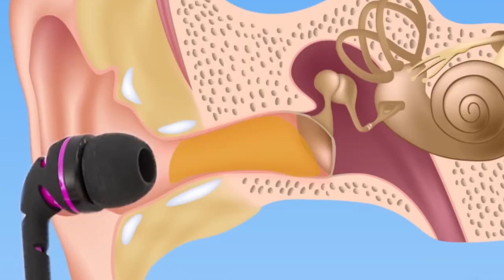فکت ها و حقایق جالب شنیدنی قسمت اول -Amazing Facts Episode 01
تو این برنامه در مورد فکت های جالب و شنیدنی صحبت میکنم
اگر شما هم فکت جالبی میدونین حتما کامنت کنین تا در موردش صحبت کنم بقیه هم بشنون

In this program, I discuss interesting and intriguing facts. If you also have any fascinating facts, please comment so that I can talk about them and others can listen as well.